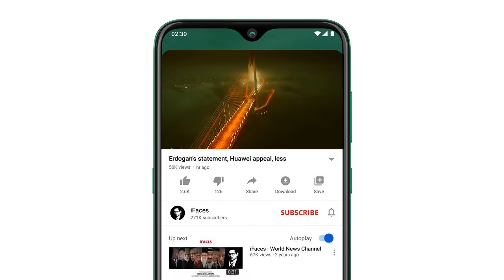Today Headlines news, 7 September 2024 - Saudi Arabia, Pakistan, India, Middle East, America, iFaces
Respected viewers aik aour new Today_important_News video ke saath jis ka title hai 'Today Headlines news, 7 September 2024 - Saudi Arabia, Pakistan, India, Middle East, America, iFaces' umeed hai ke iFaces_News ki 7 September 2024 ki ye video bhi aap ko psand aaie gi. Thanks
HIGHLIGHTS:
0:17 • If I go out, I will not leave you and Chairman NAB, Imran Khan's threat to the investigating officer
1:08 • If I am not elected president, Israel will cease to exist, Donald Trump
2:08 • Anthony Blanken's reiteration of agreement on 90 percent of the provisions of the Gaza ceasefire agreement
3:22 • Defense Day is being celebrated with great enthusiasm across the country today
4:34 • US presidential election, Russian president endorses Kamala Harris
5:46 • The condition of the presence of the Zionist army in Gaza is not acceptable, Hamas
6:37 • Bangladesh's interim government in an attempt to return Sheikh Hasina
7:32 • Harris or Trump; The astrologer, the most accurate predictor of the presidential election, told
8:44 • Faiz Hameed's trial without Gen (Rtd) Bajwa is malicious, Imran Khan